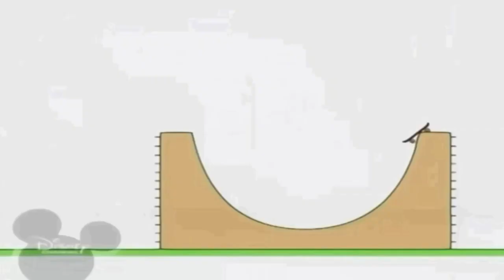6 липня 2021 р.